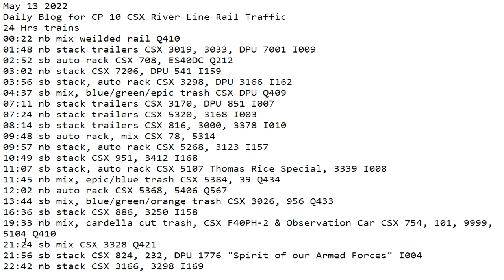May 14 2022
24 Hrs trains
00:22 nb mix weilded rail Q410
01:48 nb stack trailers CSX 3019, 3033, DPU 7001 I009
02:52 sb auto rack CSX 708, ES40DC Q212
03:02 nb stack CSX 7206, DPU 541 I159
03:56 sb stack, auto rack CSX 3298, DPU 3166 I162
04:37 sb mix, blue/green/epic trash CSX DPU Q409
07:11 nb stack trailers CSX 3170, DPU 851 I007
07:24 nb stack trailers CSX 5320, 3168 I003
08:14 sb stack trailers CSX 816, 3000, 3378 I010
09:48 sb auto rack, mix CSX 78, 5314
09:57 nb stack, auto rack CSX 5268, 3123 I157
10:49 sb stack CSX 951, 3412 I168
11:07 sb stack, auto rack CSX 5107 Thomas Rice Special, 3339 I008
11:45 nb mix, epic/blue trash CSX 5384, 39 Q434
12:02 nb auto rack CSX 5368, 5406 Q567
13:44 sb mix, blue/green/orange trash CSX 3026, 956 Q433
16:36 sb stack CSX 886, 3250 I158
19:33 nb mix, cardella cut trash, CSX F40PH-2 & Observation Car CSX 754, 101, 9999, 5104 Q410
21:24 sb mix CSX 3328 Q421
21:56 sb stack CSX 824, 232, DPU 1776 "Spirit of our Armed Forces" I004
22:42 nb stack CSX 3166, 3298 I169